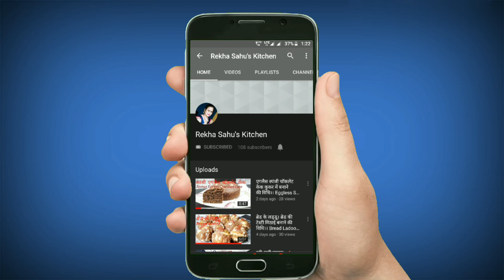अमचूर से बाजार जैसी समोसे वाली खट्टी मीठी चटनी।Khatti Meethi Chutney Recipe|दही भल्ला,चाट की चटनी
~ ||  अमचूर से बाजार जैसी खट्टी मीठी चटनी।Khatti Meethi Chutney Recipe|समोसा चाट कचौड़ी की बाजार जैसी चटनी  || ~

                       " INFINITE "
       My Passion for Cooking is my
                    " HAPPINESS "